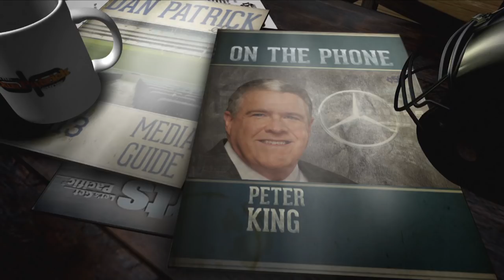MMQB's Peter King on Giants Drafting Saquon Barkley: "I'm Not a Fan of It" | The Dan Patrick Show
The MMQB's Peter King on the NY Giants selecting a running back in Saquon Barkley No.2 overall in the NFL Draft.